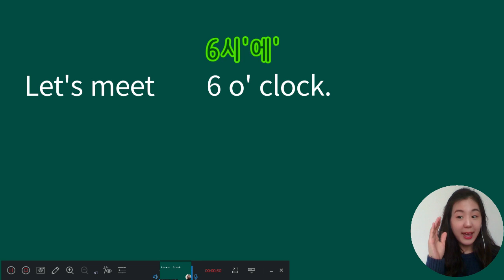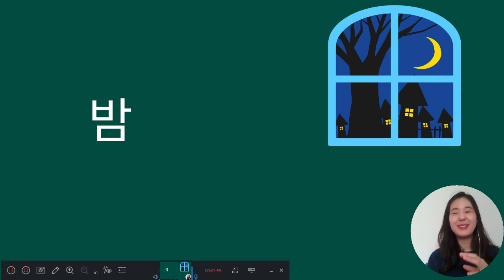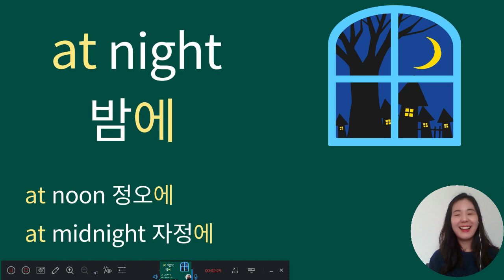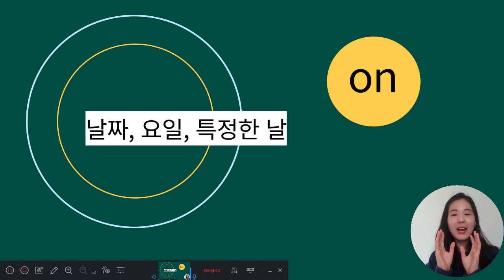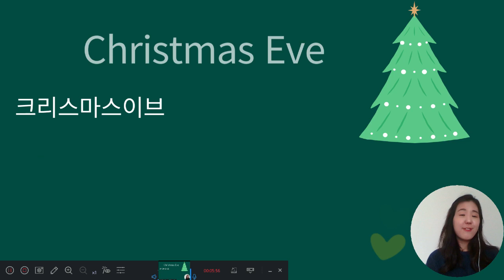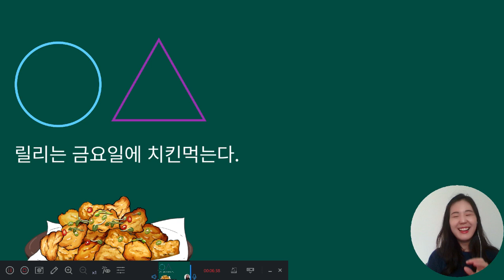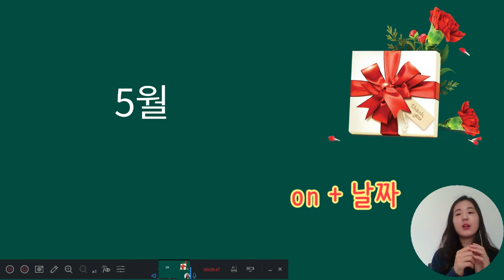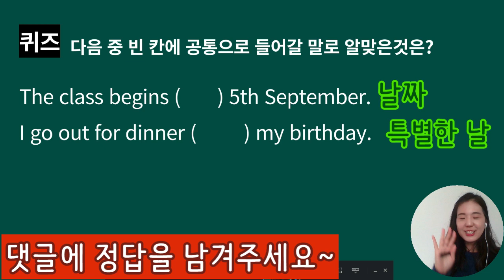초등영어문법, 22강. 시간 전치사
초등영어문법, 22강. 시간 전치사입니다.